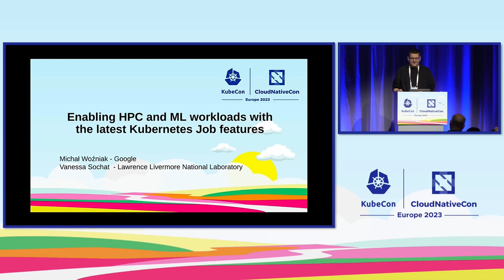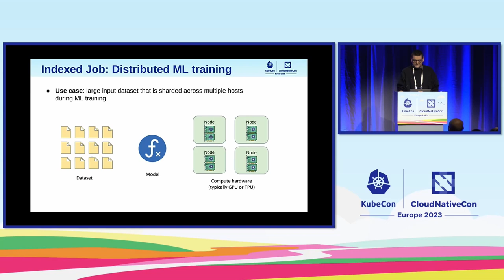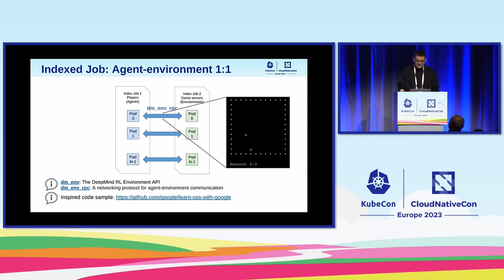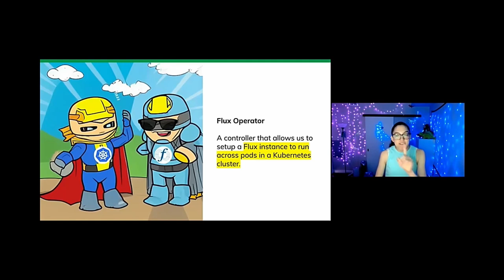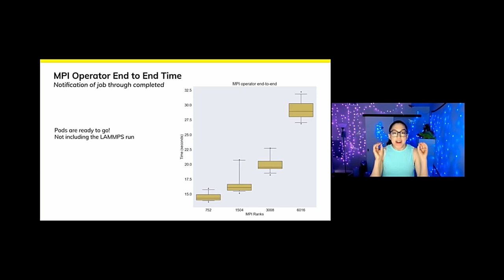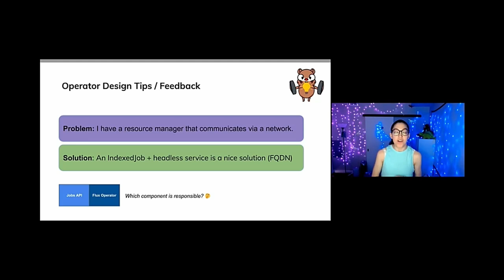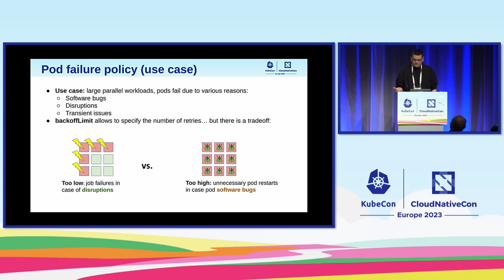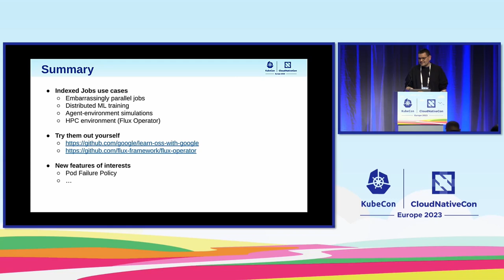Enabling HPC & ML Workloads with the Latest Kubernetes Job Features- Michał Woźniak & Vanessa Sochat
Enabling HPC and ML Workloads with the Latest Kubernetes Job Features - Michał Woźniak, Google & Vanessa Sochat, Lawrence Livermore National Laboratory

In this talk, we present the new features in Kubernetes Job API and how they can be used to stand up to challenges of running distributed Batch/AI/HPC workloads at scale, based on real-world experiences from DeepMind and the Flux Operator from Lawrence Livermore National Laboratory. We showcase the Indexed Jobs feature by presenting its production use. First, we demonstrate how it simplifies running parallel workloads which require pod-to-pod communication, including distributed machine learning examples based on its use by DeepMind. Next, we demonstrate the orchestration of HPC workloads using the Flux Operator. Here, we create a "Mini Cluster" within Kubernetes built on top of an indexed job, providing a rich ecosystem for orchestration of batch workloads, related user interfaces, and APIs. We also discuss the challenge of handling pod failures for long-running workloads. We show how Pod Failure Policy can be used to continue job execution despite numerous pod disruptions (caused by events such as node maintenance or preemption), yet reduce costs by avoiding unnecessary pod retries when there are software bugs.